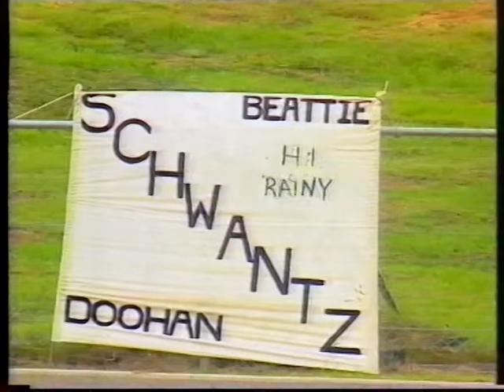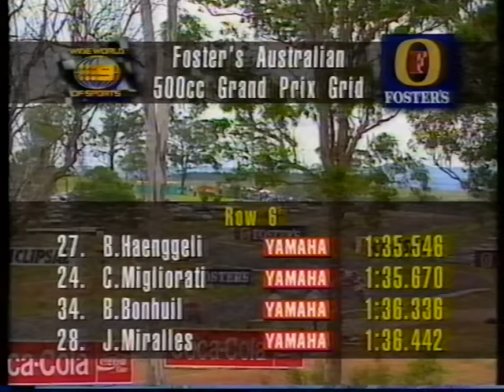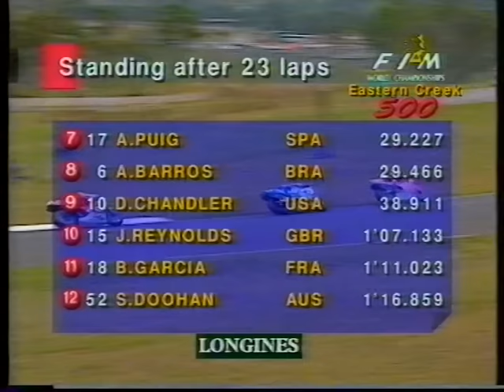1994 Australian 500cc Motorcycle Grand Prix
1994 Australian 500cc Motorcycle Grand Prix

Date: March 27th, 1994
Circuit: Eastern Creek Raceway
Laps: 30
Network: Nine Network Melbourne (GTV-9)
Commentators: Darrell Eastlake, Barry Sheene, and Wayne Rainey

First round of the 1994 500cc Motorcycle Grand Prix Season. John Kocinski scores the last ever victory for a Cagiva motorcycle, ahead of Luca Cadalora and local hero Mick Doohan.

Also included is an interview with Kevin Schwantz, post-race interviews, and the podium presentation.